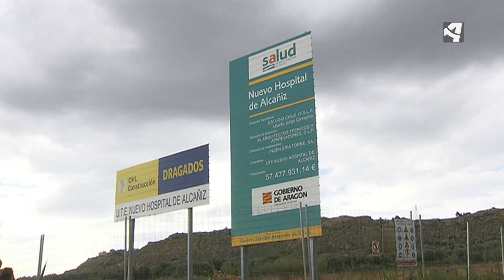SE PRORROGAN LOS PRESUPUESTOS